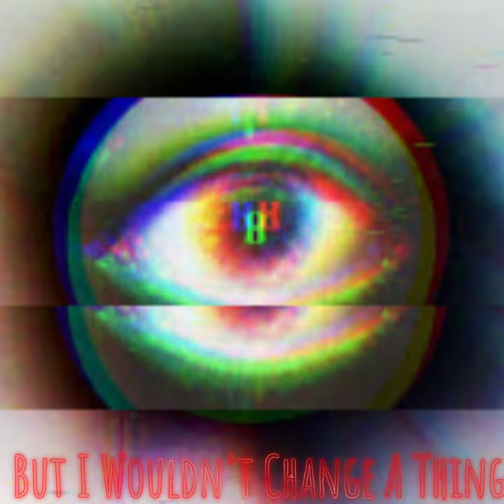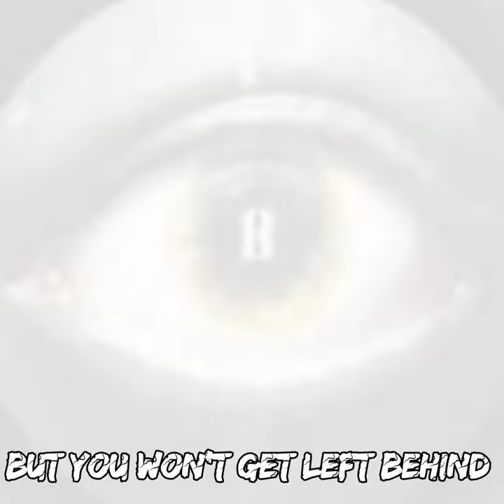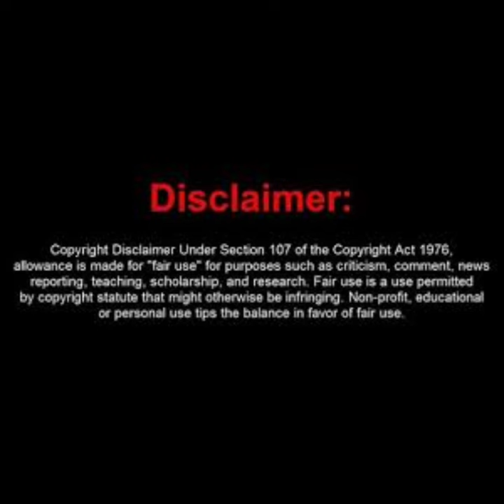Gemini Syndrome: Stardust Lyric Video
Hey Jubbs and Jubbettes and welcome to another Jubba Jubb Lyric Video! I Hope y'all Enjoy This One. Wanna See More Check Out The Jubba Jubb Lyric Video Playlist For All Of Lyric Videos. Gemini Syndrome: Stardust